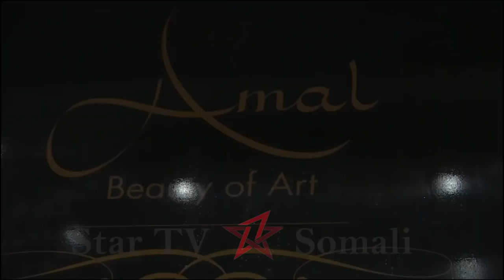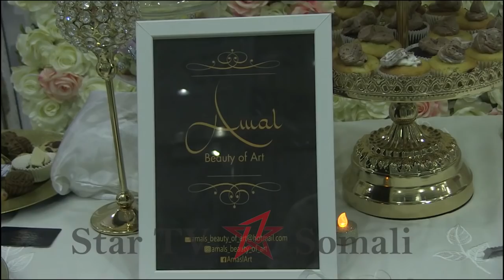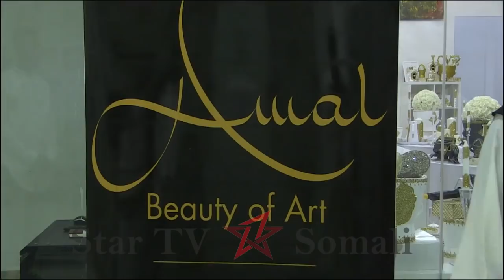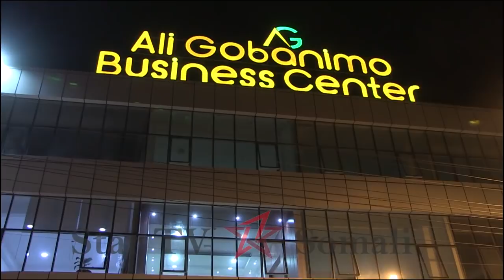Daawo Amal Beuty Art Oo Qayb Cusub Kaaga Furtay Suuqa Cali Gobonimo Bussnes Center